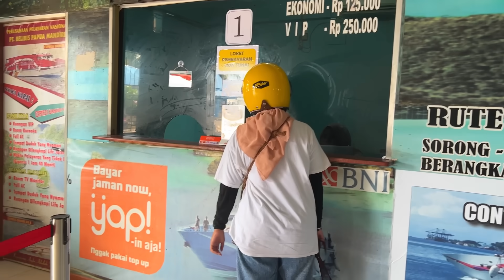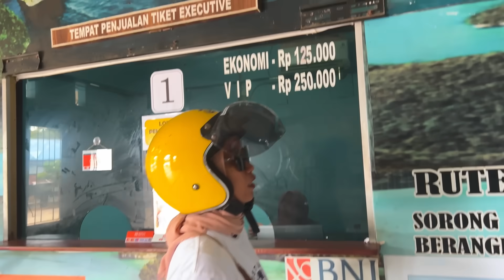AKHIRNYA TIBA DI KAMPUNG HALAMAN KETEMU KELUARGA